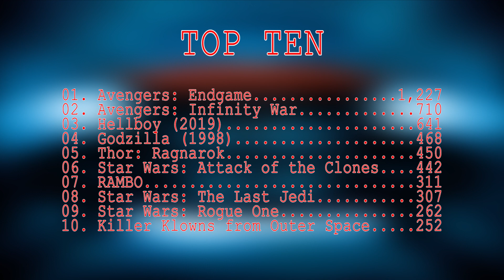CHRISTINE - The Kill Counter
Ever wondered how many people lose their lives in any particular horror movie? Well, we've got you covered with THE KILL COUNTER, our hit new series takes out all of the guesswork and counts out each and every death on (and sometimes off) screen. Break out your calculator and try to keep up!

Synopsis: Unpopular nerd Arnie Cunningham (Keith Gordon) who buys a 1958 Plymouth Fury, which he names Christine. Arnie develops an unhealthy obsession with the car, to the alarm of his jock friend, Dennis Guilder (John Stockwell). After bully Buddy Repperton (William Ostrander) defaces Christine, the auto restores itself to perfect condition and begins killing off Buddy and his friends. Determined to stop the deaths, Dennis and Arnie's girlfriend, Leigh Cabot (Alexandra Paul), decide to destroy Christine.